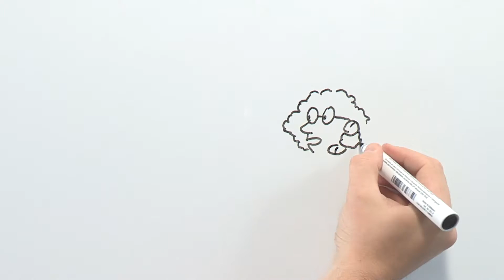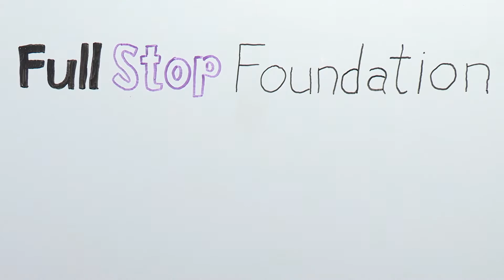SVDCBodyLove Exhibition Charity Fundraiser 2016 - Tara Moss & Full Stop Foundation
This video is about the Full Stop Foundation and includes a message from Tara Moss speaking about her experience being photographed by Stevie van der Chys for#SVDCBodyLove
SVDC is a business that empowers women through photography